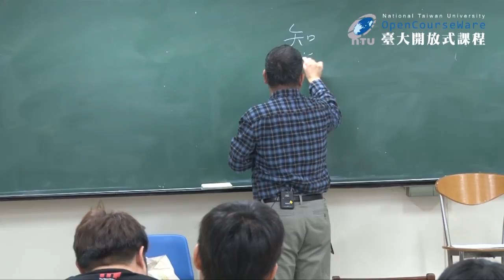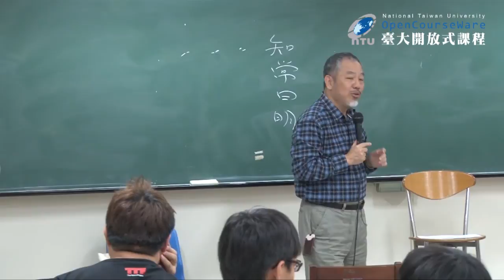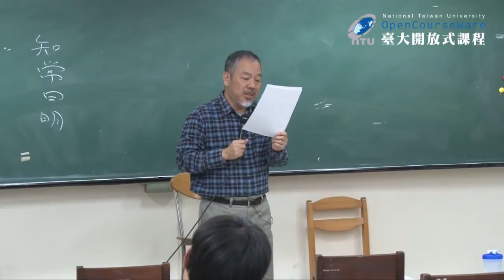幽默社會學 14. 幽默與政治